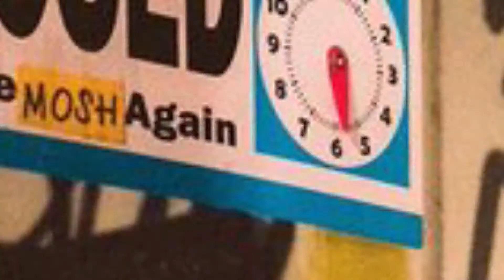SPIRIT OF YOUTH - September 24th, 2016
Straight Edge Hardcore from Grand Forks opening up the final night at The New Direction in Fargo!